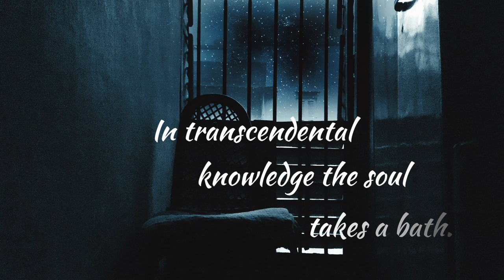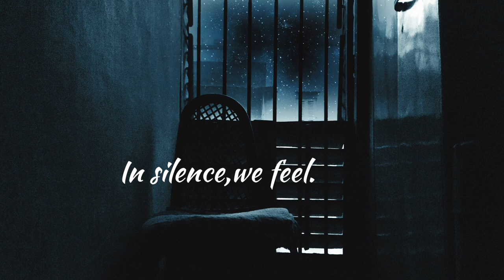The Echoes -Buddha in a Jar [Lyrical Video]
This single from the E.P.(Silhouettes on a Distant Dream) talks about the journey a soul takes to understand the greater purpose of Life. The lyrical content of this composition is based on the teachings of Swami Vivekananda. It speaks about how in the transitory flux, the soul chooses amongst the 4 paths to continue it’s journey to reach Truth.

Video Credit: Hiranmay Biswas and Oishey Lyndem.

Recorded and mixed in GarageBand (iOS).